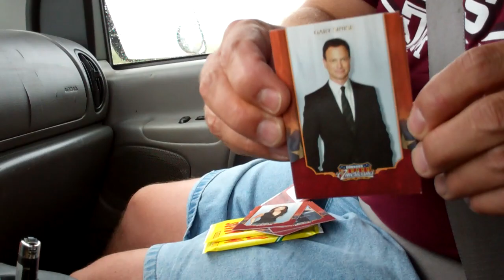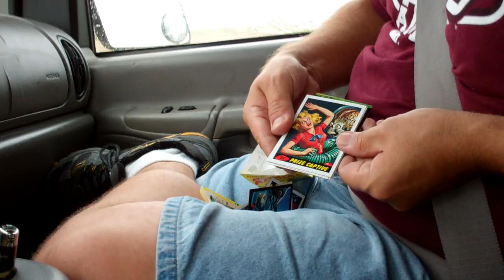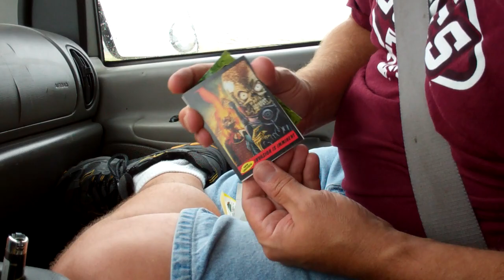Mars Attacks Itasca, Texas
More of those loveable lil' pricks with ray guns!